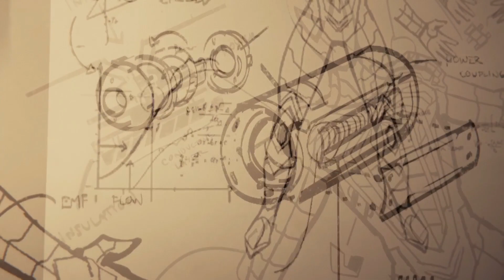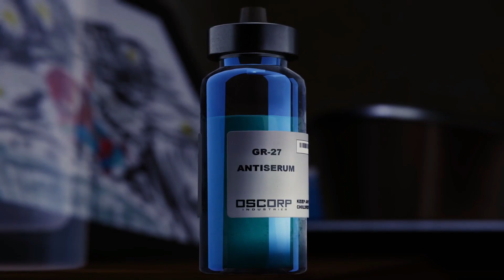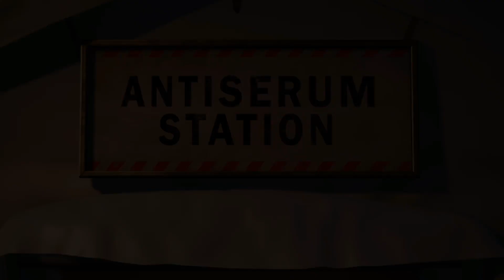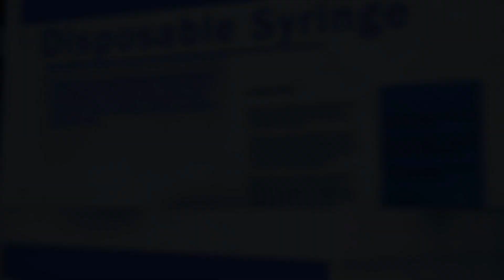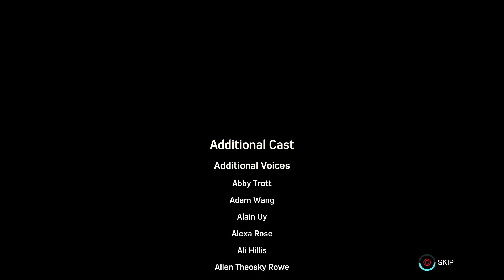MARVEL'S SPIDER MAN - NEW SUIT AND OCTEVIOUS - Gameplay Part - 20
INTRO (Marvel's Spider-Man)
PS4 Spider-Man (Marvel's Spider-Man) Gameplay Walkthrough Part 1 for PS4 Pro includes a Review, Intro and Campaign Mission 1. My 2018 Marvel's Spider-Man Gameplay Walkthrough will feature the Full Game Story Campaign. Thanks Playstation for giving me the Full Game of Marvel's Spider-Man on PS4 Pro. Characters in Marvel's Spider-Man include Mary Jane Watson, Miles Morales, Aunt May, Norman Osborn, Yuri Watanabe, Black Cat, Silver Sable,  Mister Negative, Kingpin, Shocker, Electro, Rhino, Scorpion, Vulture, and Taskmaster. Marvel's Spider-Man also has Suits, Suit Power, Suit Mods, Classic suit, Advanced suit, Spider-Punk, Iron Spider, Velocity suit, Spider-Man Noir suit, Steve Ditko-inspired suit, Secret War suit, Scarlet Spider suit, Spider-Armor Mark II and Spider-Man 2099. Innovator Skills, Defender Skills, Webslinger Skills, Gadgets, Missions, Collections, Benchmarks, Characters and more! Spider-Man's episodic DLC, The City That Never Sleeps, has three chapters. Chapter 1: The Heist (Featuring Felicia Hardy, aka Black Cat), Chapter 2: Turf Wars and Chapter 3: Silver Lining. I'll play the Full Game of Marvel's Spider-Man until the Single Player Campaign Ending.